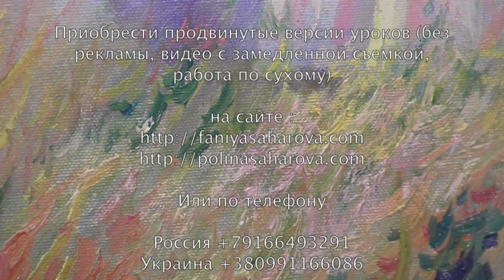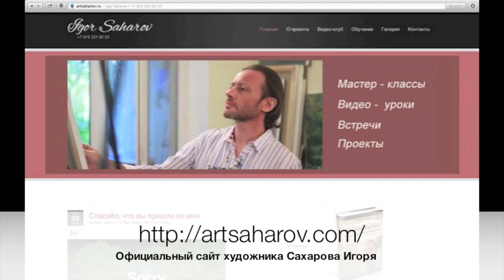"Девушка с зонтиком Моне" Работа по сухому.Проблемы выписывания картины" Художник Игорь Сахаров